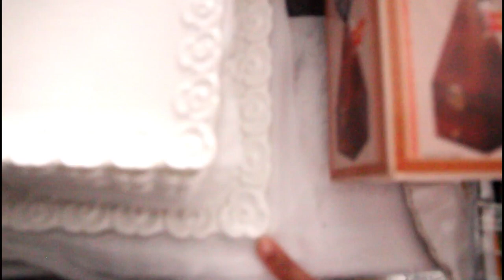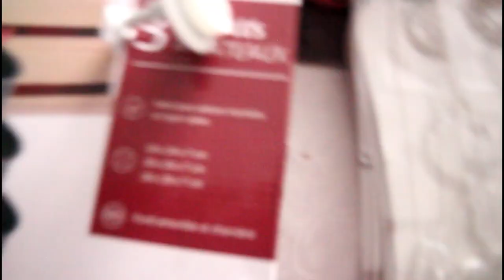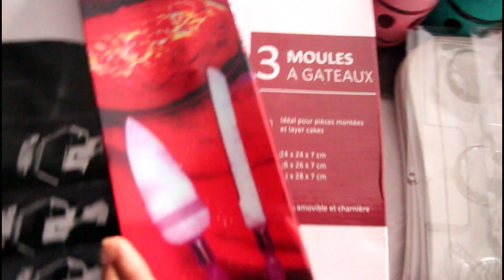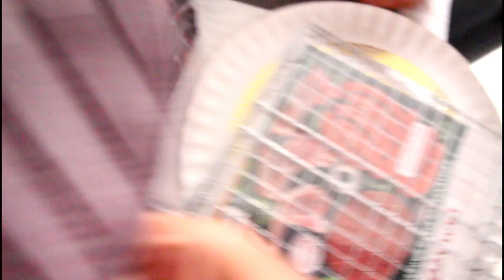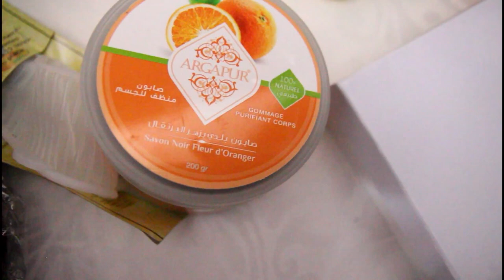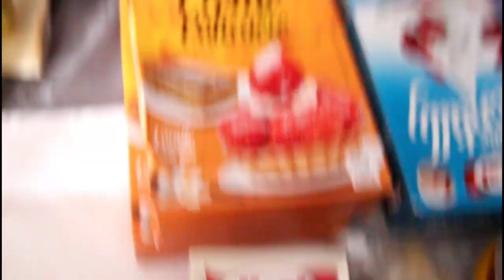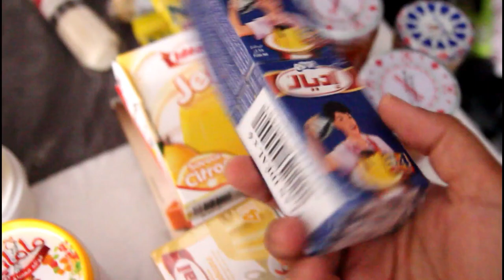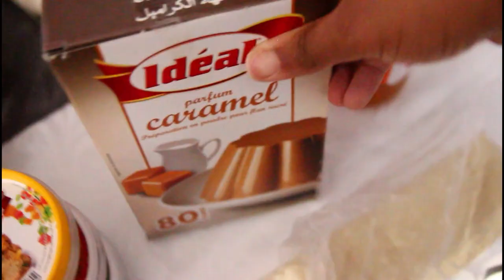مشترياتي من المغرب,,, حملت معايا المغرب كامل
vlog 3id AlADhA\ فلوق عيد الاضحى\كسكس بالراس من ايد امي\جولة فالفيرما

VLOG MAROC3 يوم بحري روتيني في العطلة الصيفية جولة في المدينة

صلنا لمدينة الحسيمة اجيو تشوفو معايا سحر هاد المدينة الرائعة vlog maroc 2 فلوق المغرب""

vlog maroc1 فلوق المغرب

شكرا حبيباتي لدعمكم و اذا كنتي جديدة مرحبا بيك في القناة£